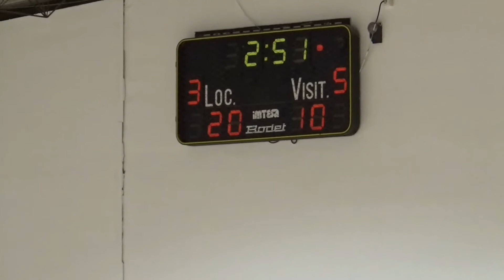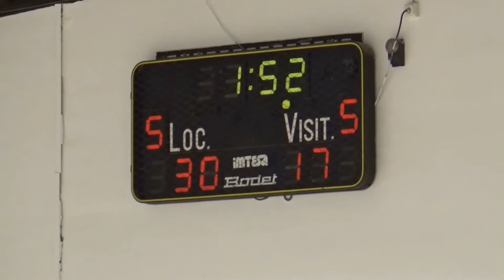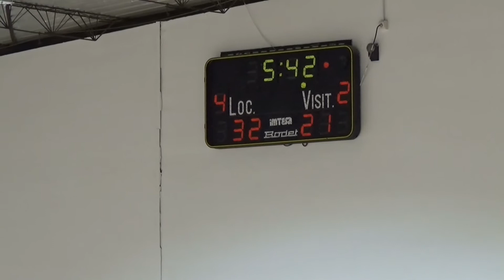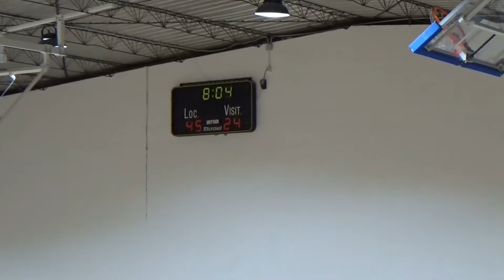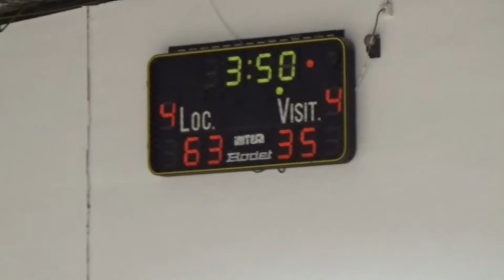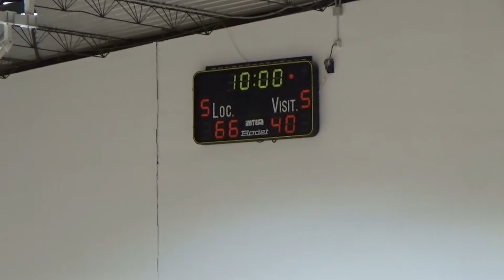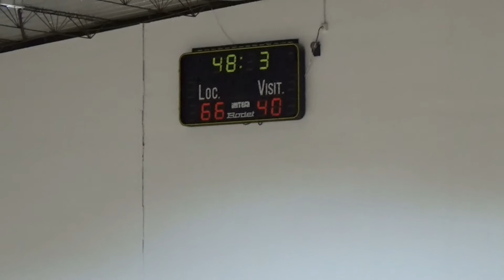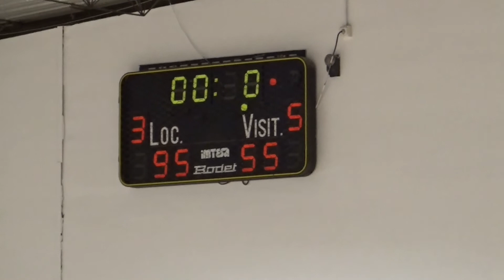09 01 21 CB CORIA & CASH DIAZ CADENAS MOGUER